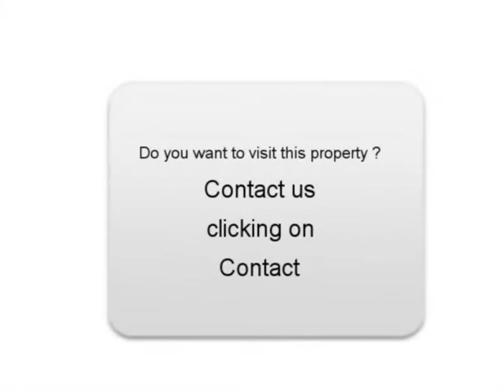Sale one Renault Scenic II Noisy le Grand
For sale at  Noisy le Grand  Used car Renault Scenic II of 178000 Km.
used motors Autoenvideo : Sale one Renault Scenic II  Noisy le Grand  Seine-Saint-Denis